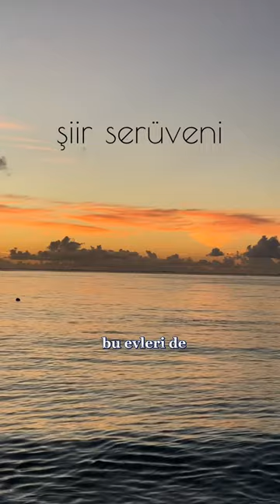Turgut Uyar,,Göğe Bakma Durağı"